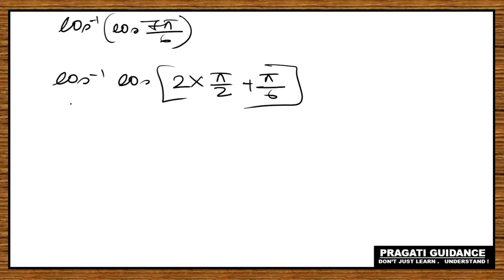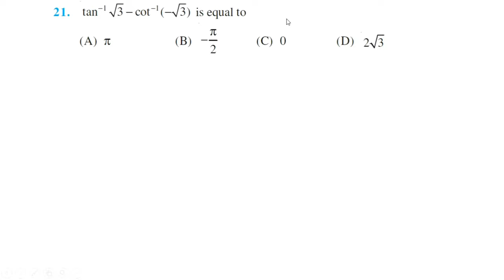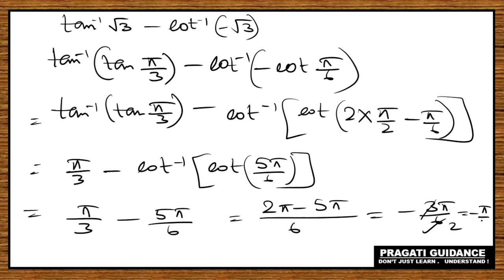Inverse Trigonometric Functions || Mathematics || Class 12 Ncert Ex 2.2 Solutions || Part - 8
Class - 12
Subject - Mathematics
Board - CBSE
Chapter - Inverse Trigonometric Functions
Ex - 2.2
NCERT Solutions